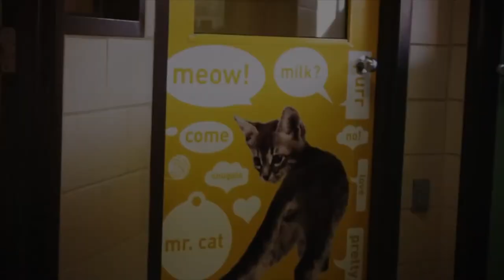Mike Ferraro of Bridging the Gap for Veterans Inc. on Family Business World TV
Mike Ferraro is President and Founder of Bridging The Gap for Veterans Inc, a non-profit organization led by military veterans who fully understand how to help the military community.  They are military career transition coaches providing transition assistance and opening career doors directly to veteran- friendly hiring employers locally and nationally.